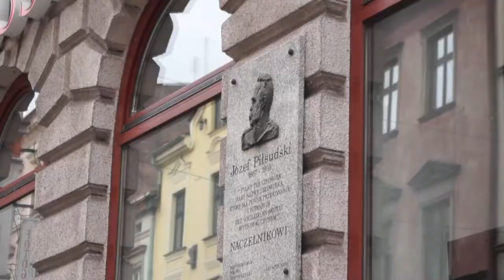[FLESZ] 3 maja 2019 na cieszyńskim Rynku „BIAŁO-CZERWONE ŚWIĘTOWANIE”.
3 maja 2019 na cieszyńskim Rynku
┌ Rozwiń Opis
 „BIAŁO-CZERWONE ŚWIĘTOWANIE”.

Narodowe Święto Trzeciego Maja.